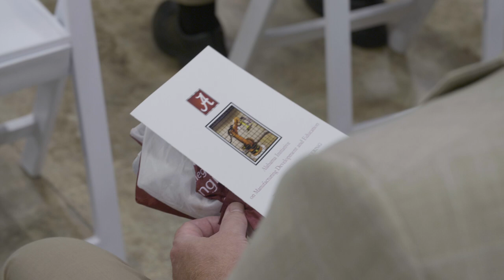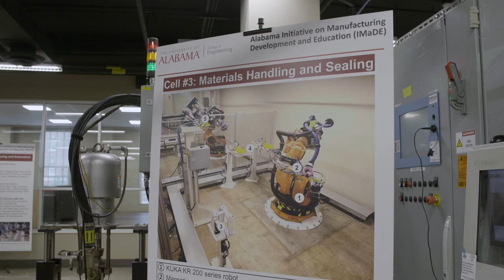College of Engineering IMaDE Lab Ribbon-Cutting Ceremony | The University of Alabama